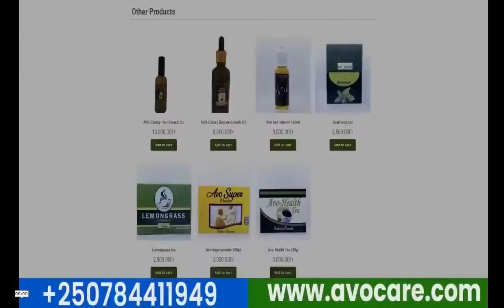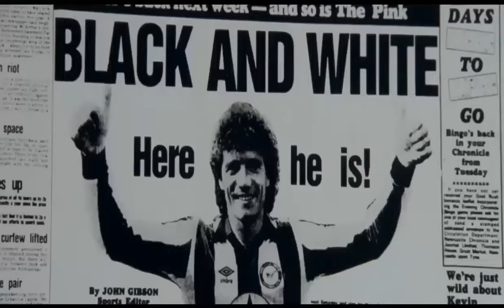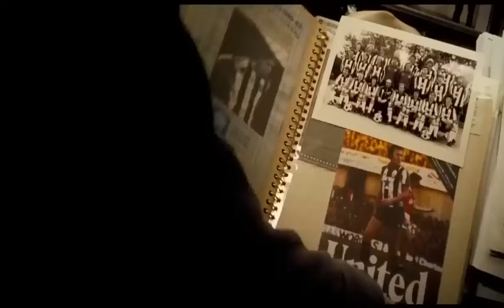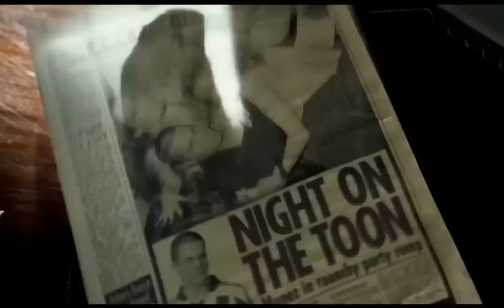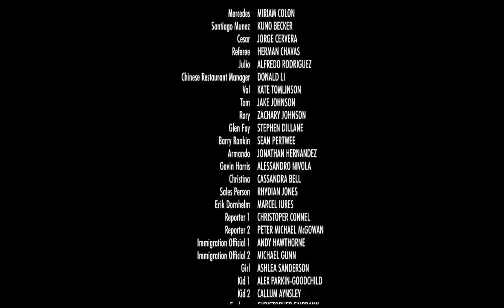AGASOBANUYE GASHYA IGIHINDE CY'AMATEKA FILM Y'UMWAKA BY ROCKY KIMOMO 2024